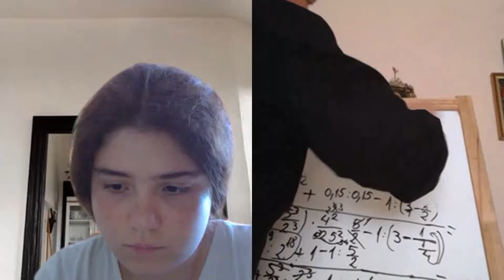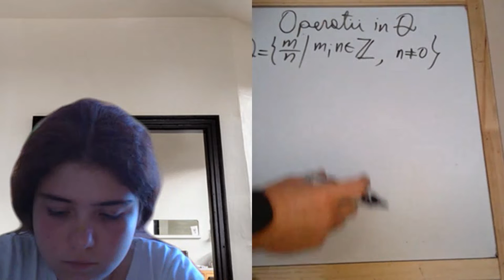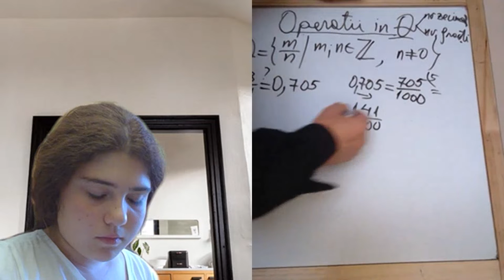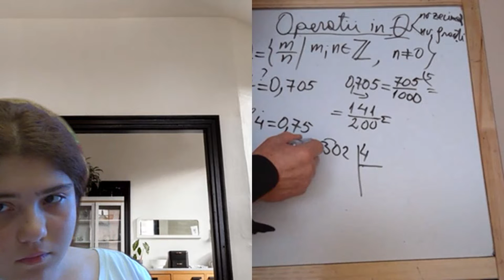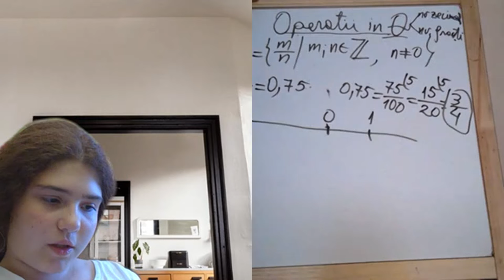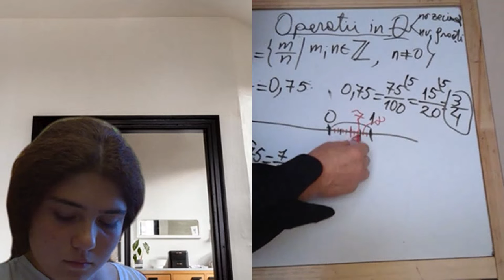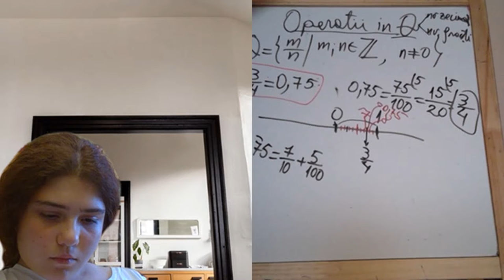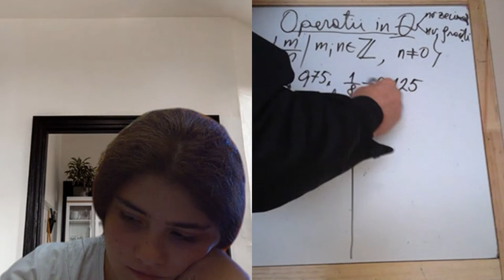Lectia 1948 - Video Manual clasa a 5-a impreuna cu Maria si Proful Online